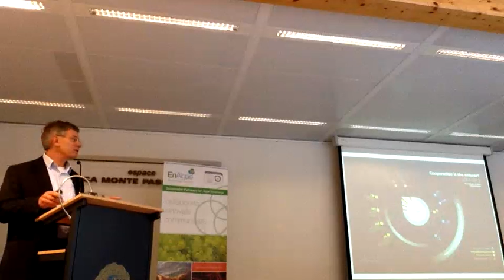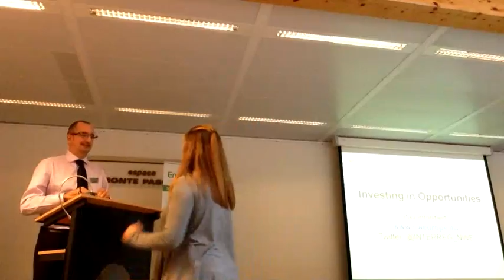Ruut Louwers, Interreg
We were pleased to welcome Ruut Louwers the programme director from INTERRREG  to offer closing remarks at our close out conference.